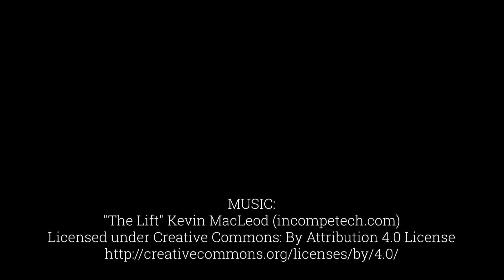Substation Drone Inspections - Sussex Rural Electric Cooperative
Sussex Rural Electric Cooperative stays on the cutting edge of technology in order to live up to its mission of providing the highest quality of service at the lowest possible cost. As a part of this, we perform inspections of our substations, our power lines, and other critical utility equipment using drones to get a birds-eye view.